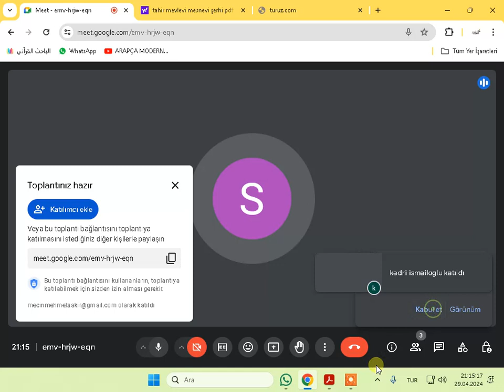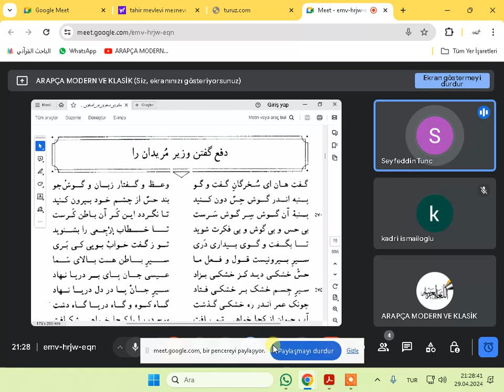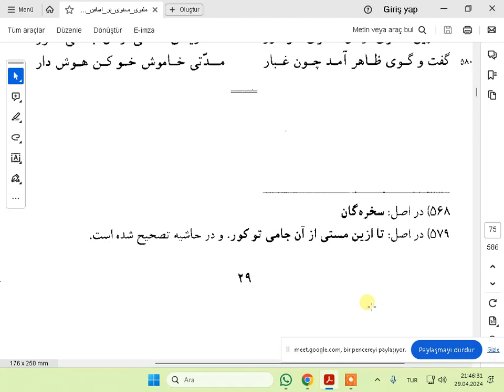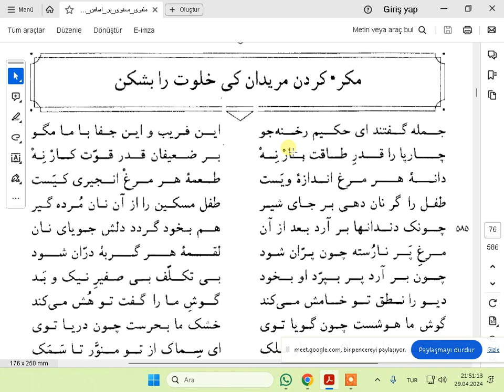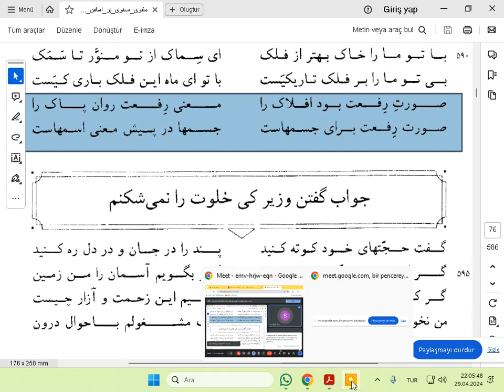MESNEVİYİ MANEVİ 558 588